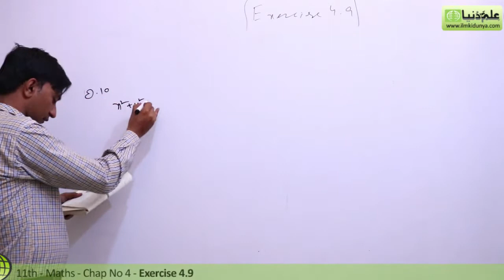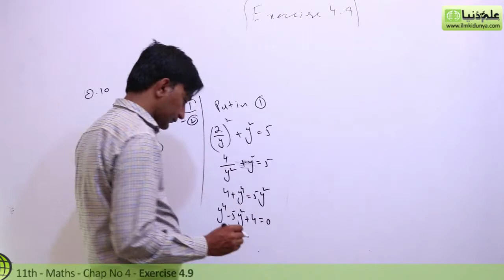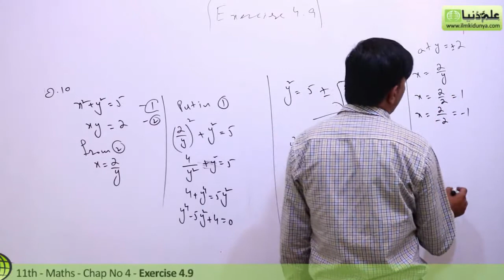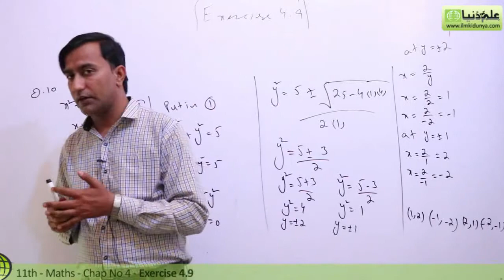1st Year Math Chapter 4-11th Class Math Chapter 4 Exercise 4.9 Question 10 - Class 11 Math Chapter 4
1st Year Math Chapter 4 - 11th Class Math Chapter 4 Exercise 4.9 Question 10 - Class 11 Math Chapter 4

In this online lecture, Sir Afzal Subhani explains 1st year Mathematics Chapter 4 Quadratic Equations. The topic being discussed is Topic Exercise Exercise 4.9 Question no 10.